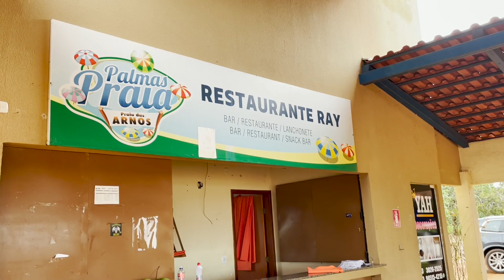FOMOS PARA PRAIA 🤩 ALMOÇAMOS UM DELICIOSO TUCUNARÉ 🐟 DIA INCRÍVEL 🥰 FRAN ADORNO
FOMOS PARA PRAIA 🤩  ALMOÇAMOS UM DELICIOSO TUCUNARÉ 🐟  DIA INCRÍVEL 🥰  FRAN ADORNO!!! AHHHH ISSO É O PARAÍSO! OLHA QUE MARAVILHA MINHA GENTE! VCS GOSTARAM??? ME CONTA!!!

TE ENSINO A CRIAR GALINHA DE FORMA LUCRATIVA - INSTAGRAM

ENDEREÇO PARA ENVIOS E CORRESPONDÊNCIAS:
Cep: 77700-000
Guaraí - TO